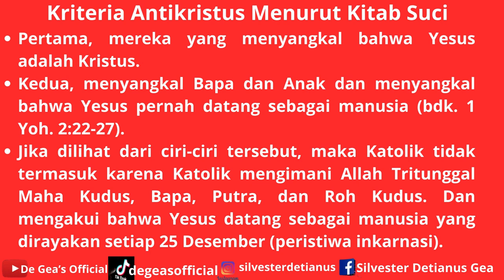KRITERIA ANTI KRISTUS MENURUT KITAB SUCI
Pertama, mereka yang menyangkal bahwa Yesus adalah Kristus.

Kedua, menyangkal Bapa dan Anak dan menyangkal bahwa Yesus pernah datang sebagai manusia (bdk. 1 Yoh. 2:22-27).

Ketiga, jika dilihat dari ciri-ciri tersebut, maka Katolik tidak termasuk.
Katolik mengimani Allah Tritunggal Maha Kudus, Bapa, Putra, dan Roh Kudus. Dan mengakui bahwa Yesus datang sebagai manusia dan hari kelahirannya dirayakan setiap 25 Desember.